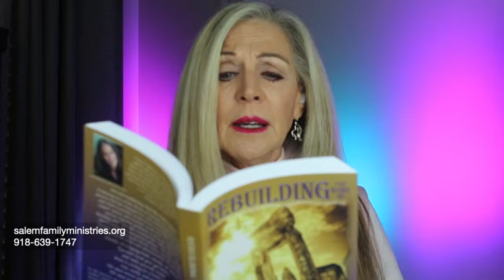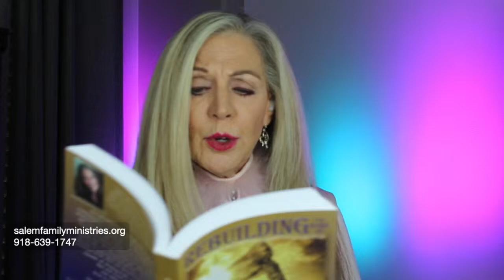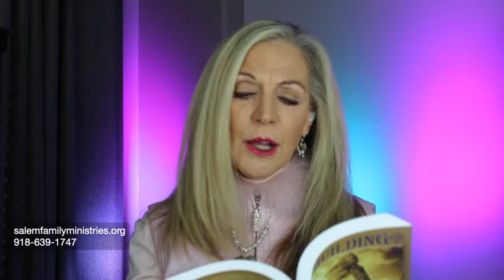Location, location, location! chpt 11, Rebuilding the Ruins of Worship series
Cheryl Salem here!  He is Risen!  Join me today as we study what it means to be in the right place at the right time with the right heart, the right ears to hear, the right eyes to see!  Where we are matters to our Lord!  Let’s discuss this.  Join me now.